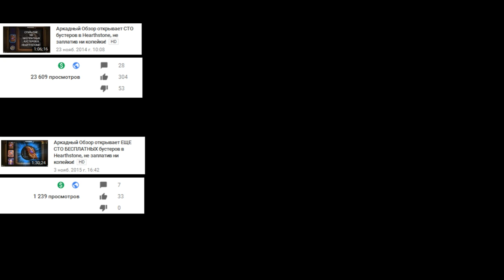Самый острый трейлер самого главного события этой весны! Не пропустите!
В эту субботу в 18:05 Аркадный Обзор уже в третий раз откроет 100 БУСТЕРОВ в игре Heathstone, но впервые это произойдет в прямом эфире! Не пропустите!